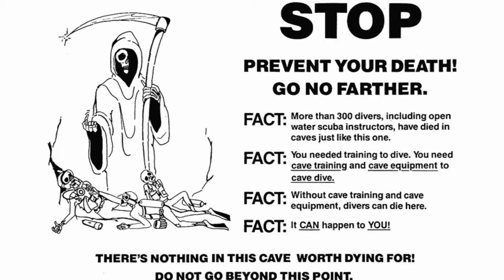Working a Restriction 08/15/2015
Fun time passing a difficult restriction but it's always prudent to turnaround and go back through it to ensure you can exit.